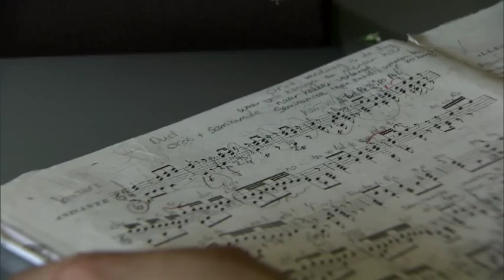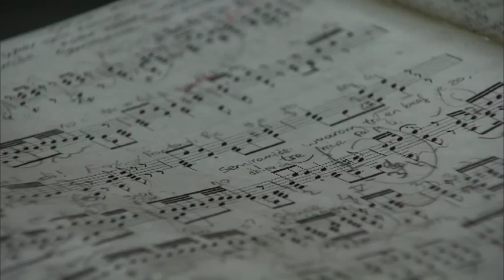NTR Podium: portret Izhar Elias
De Nederlandse gitarist Izhar Elias voert een hele opera van Rossini op zijn gitaar uit.
Uitgezonden in NTR Podium op 17 juni 2012
Regie: Esther Pardijs